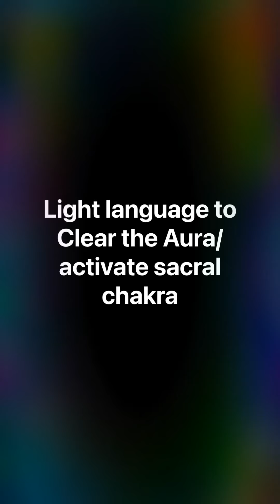Light language to clear the aura/ sacral chakra activation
This is a light language activation based around the tarot reading done prior to this video. I’ll share the link for that below.

Tarot reading on aura/sacral chakra